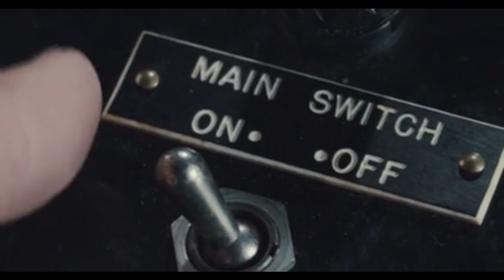Army of Thieves (2021) C Files Podcast: 12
Max and Luke cover the Netflix disappointment that is Army of thieves.